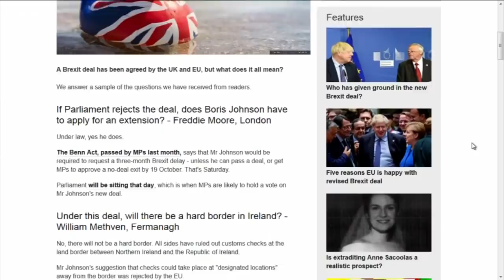Brexit: Boris Johnson agrees new Brexit deal with EU - BBC News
The UK Prime Minister Boris Johnson declared earlier today that he'd struck a new Brexit agreement with the European Union -- 'a great new deal' in his words that 'takes back control'. But crucially the deal still needs the approval of both the UK and European parliaments.

And at Westminster, there is uncertainty about the likelihood of MPs giving their approval when they meet in emergency session on Saturday. Northern Ireland’s DUP, whose support Boris Johnson needs, has already rejected it. And Labour says this deal is much worse for the UK than the one negotiated by Theresa May.

Huw Edwards presents the BBC News at Ten live from Brussels and hears from the BBC's political editor Laura Kuenssberg, Europe editor Katya Adler, Ireland correspondent Emma Vardy, economics editor Faisal Islam and deputy political editor John Pienaar.